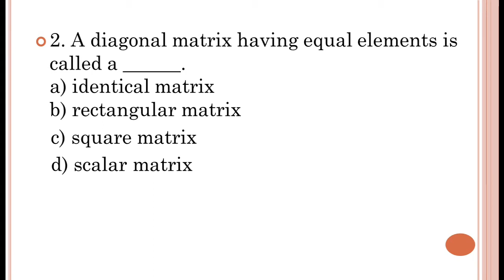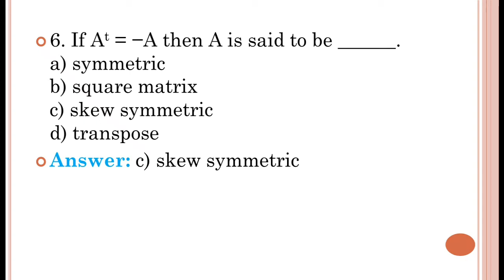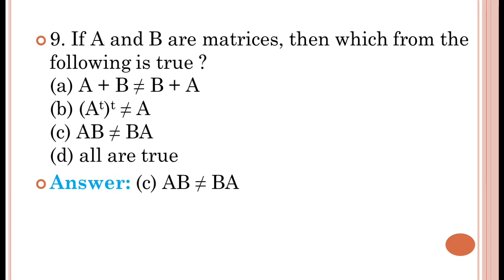Technical Mathematics Questions/Lecturer Grade I(Rural Engg.) & Instructor Grade I(Electrical Engg.)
This video includes 10 sample Questions (Part 2) of Technical Mathematics (Matrices) as per the syllabus.   Useful for Cat. No. 068/2015 Lecturer Grade I (Rural Engineering) Rural Development, Cat.No.079/2017 Instructor Grade I (Electrical Engineering) Technical Education (Engineering Colleges),  Cat.No.005/2019 Lecturer in Tool & Die Engineering(Poly) and Cat.No.019/2019 Lecturer in Electronics Engg (Govt. Poly).  Really  helpful to  B.Tech/BE, M.Tech/ME Civil, Electrical & Mechanical students and job seekers.

Please watch Sample Questions.

Basic Electrical Engineering Sample Questions.